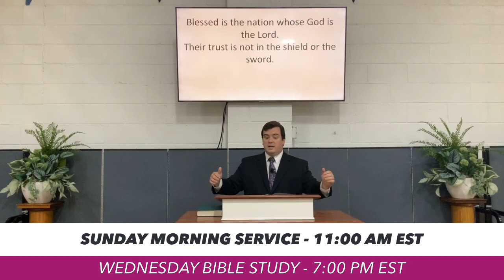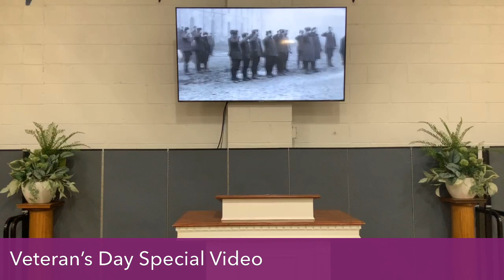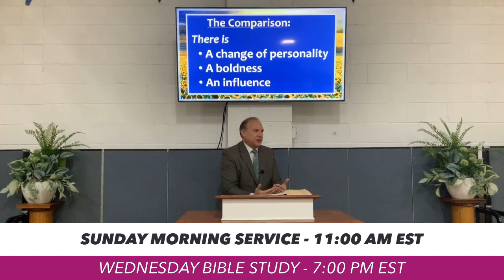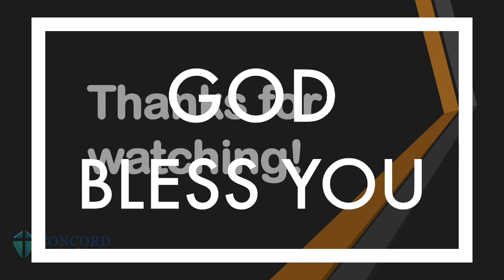CBC Wilmington DE, Sunday 11:00 AM Service (November 08, 2020) - Sermon: Be Filled with the Spirit.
ConcordBaptistChurch Wilmington Delaware, Sunday 11:00 AM Service (November 08, 2020) message by pastor Sam DiCico. Watch and be blessed!

ConcordBaptistChurch ConcordBaptist CBC SamDiCico Be Filled with the Spirit ConcordBaptistChurch Wilmington Delaware.

Concord Baptist Church is an independent Baptist church in north Wilmington, Delaware, serving neighboring areas in Southern Pennsylvania, New Jersey & Maryland. We are easy to get to from I-95 or Route 202.

LIVE STREAM SERVICE: We will livestream the Sunday Morning Service @ 11:00 AM EST
Wednesday Night Bible Study @ 7:00 PM EST

You do not have to be a Facebook Member to watch the Live Stream video.